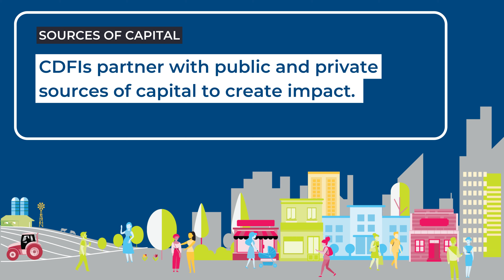What is a CDFI?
Community development financial institutions (CDFIs) are lenders with a mission to provide fair, responsible financing to rural, urban, Native, and other communities that mainstream finance doesn’t traditionally reach. Where others see risk, we see opportunity.

Unlike traditional banks, we specialize in lending to individuals, organizations, and businesses in under-resourced communities, offering clients financial education, business coaching, and low-interest rate loans that increase economic potential and help build wealth.

CDFI lending leads to small businesses and homeownership, creates living wage jobs, supports the development of schools, grocery stores, and health care centers, finances climate change solutions, and so much more.